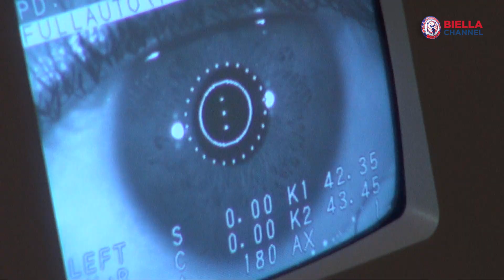Studio Medico Fanton: visita oculistica di controllo per i rossoblù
Ottobre, il mese storicamente dedicato alla vista, volge al termine. Ma non prima che i campioni di Eurotrend Pallacanestro Biella abbiano fatto visita al loro oculista di fiducia.